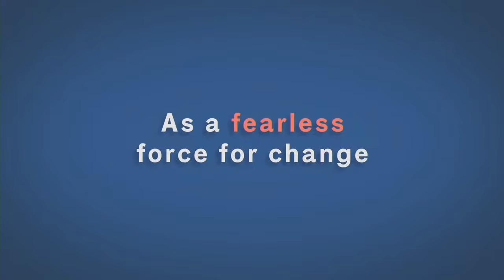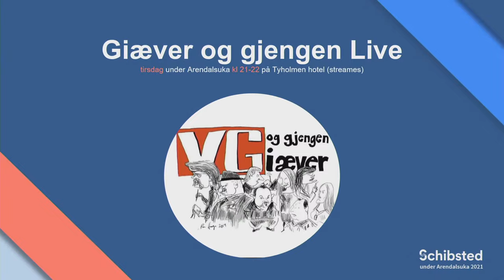Aftenpodden Live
Schibsted inviterer til samtale og live podcaster tirsdag 17 august under Arendalsuka på Tyholmen hotel.

19:30-20:30: Aftenpodden
Denne uka live fra Arendalsuka – Aftenpostens politiske journalist Lars Glomnes, sjefredaktør Trine Eilertsen, politisk redaktør Kjetil Alstadheim og nyhetsredaktør i NTB, Sarah Sørheim.